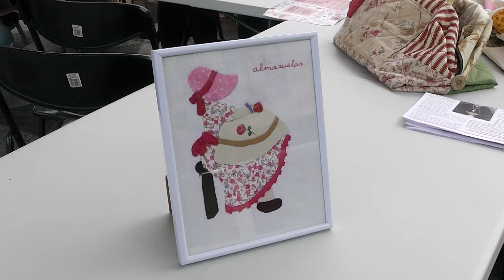Almazuelas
En el marco de la artesanía textil en España, almazuela o retazal es la pieza tejida uniendo fragmentos de otras telas. Como término de identidad cultural se conserva principalmente en la comunidad autónoma de La Rioja.
La almazuela está documentada en textos riojanos del siglo XVII; como artesanía textil se conserva especialmente en la sierra de Cameros. Se trata de vistosas piezas con diferentes usos caseros, sobre todo colchas y manteles, que se confeccionan a partir de retales y trozos de ropa en desuso. Antiguamente también se elaboraban uniendo las muestras de telas que se entregaban a los pastores riojanos en la desaparecida fábrica textil de Ezcaray.

En La Rioja, la almazuela se aplica a la elaboración de paños para las masas de panadería o pastelería (que deben cubrirse durante su leudado).​ Como artesanía viva, se conserva en Sorzano, Quel, Enciso, Villanueva de Cameros y Villoslada de Cameros (donde la "Asociación de Mujeres Artesanas de la Almazuela" cuenta con un taller de artesanía). En El Rasillo de Cameros se conoce a este tipo de confección con la denominación de "muestras" pues estaban realizados con los retales de muestras de la industria textil de la zona.​

La confección de las almazuelas requería muchas horas de trabajo y abundancia de tiempo. Para ello se reunían varias vecinas en los largos inviernos durante los "trasnochos" para coser, charlar y jugar, lo que se hacía en los corrales, cuadras y lugares templados.​